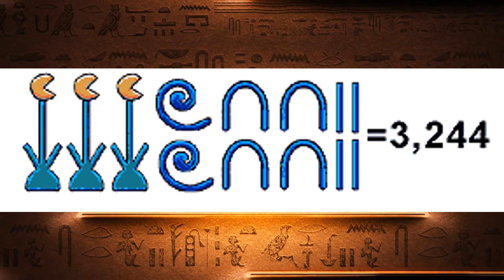تاريخ الرياضيات - الحضارة المصرية - الجزء الثاني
الجزء الثاني من سلسلة تاريخ الرياضيات
التي تتناول مراحل تطور الرياضيات في الحضارات القديمة

نرجو الاعجاب و المشاركة و نشر الفيديو للوصول الى اكبر عدد مشاهدة ممكنة

  الحضارة المصرية
في هذا الجزء , نتحدث فيه عن نشأة الرياضيات في الحضارة المصرية القديمة التي كانت أهل للهندسة و باب تعلم علماء الإغريق و على رأسهم طاليس